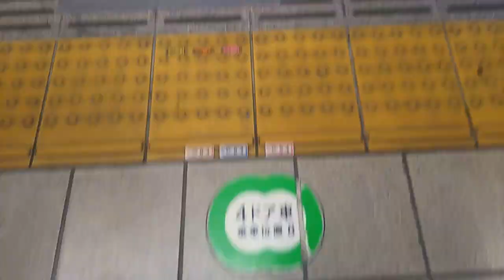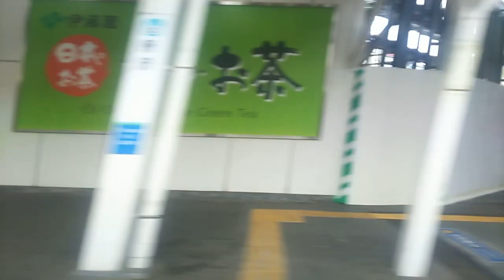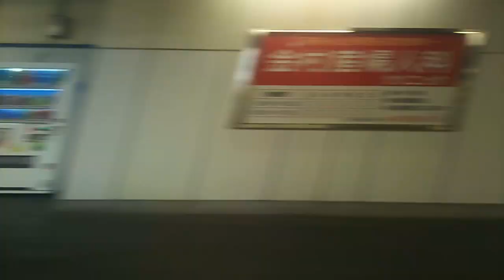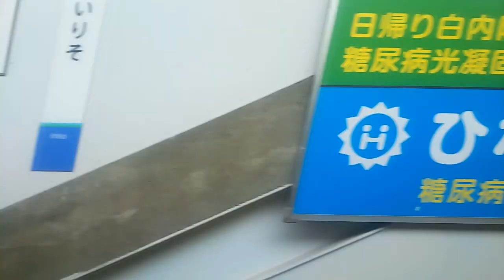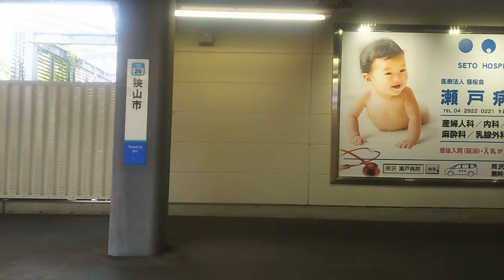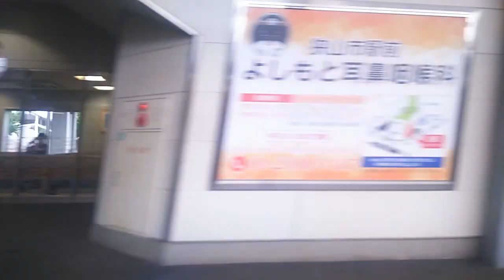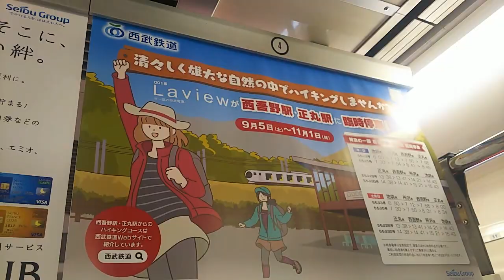【西武新宿線】所沢～本川越間、左側車窓 Tokorozawa Hon-kawagoe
快速急行本川越行きに乗車しています。

この区間、航空公園駅のみ通過します。

0:29、乗車します
1:00、所沢駅発車します
1:07、狭山そば
1:56、東川渡る
2:07、国道463号線またぐ
2:30、航空公園駅通過。なんか停車させてあげてもいいような気がしますが。
2:56、秋草学園短期大学
3:51、新所沢駅着
4:50、県道6号川越所沢線横切る
5:38、所沢市立西富小学校
5:43、県道50号所沢狭山線横切る
5:59、西武鉄道南入曽車両基地
7:26、入曽駅着
8:24、不老川渡る
8:42、狭山市立入間野中学校
8:47、航空自衛隊入間基地
10:35、狭山市駅着
11:31、手前、入間川幼稚園、奥は狭山市立入間川東小学校。
11:54、茶畑が見えます
12:20、県道126号所沢堀兼狭山線またぐ
13:23、新狭山駅着
14:29、新狭山グランドボウル。52レーンもあるボウリング場です。
14:47、キッコーマンソイフーズ埼玉工場。調整豆乳のタンクが見えてきます。
15:22、光村印刷川越工場
15:59、南大塚駅着
16:33、廃止になった安比奈線跡地が右奥へ離れていきます
17:02、関越自動車道くぐる
17:11、川越料金所
18:15、国道16号線くぐる
19:17、JR川越線くぐる
19:18、東武東上線くぐる
19:55、本川越駅到着、降車します

所沢駅周辺の様子、はコチラ

所沢駅周辺の様子(2018.3)、～変わる東口、グランエミオ所沢オープン～、はコチラ

【所沢駅】グランエミオ所沢第2期オープン・南改札供用開始 2020.9.2～、はコチラ

新所沢駅周辺の様子、はコチラ

(2024.7)
【西武新宿線】入曽駅周辺の様子  〜ファミリーマート1号店から歩く！〜、はコチラ

狭山市駅周辺の様子、はコチラ

乗り換え西武池袋線、稲荷山公園駅から西武新宿線、狭山市駅へ、はコチラ

【西武バス】狭20系統 狭山市駅西口～狭山グリーンハイツ間、右側車窓はコチラ

本川越駅周辺の様子、はコチラ